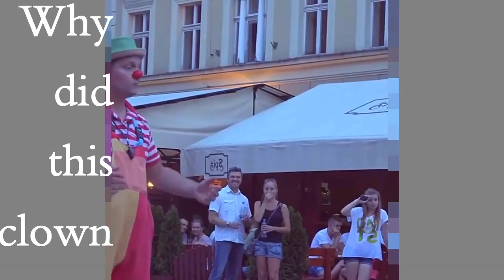Amazing : Why did this clown!! 2016 - إضحك من قلبك لا من فمك